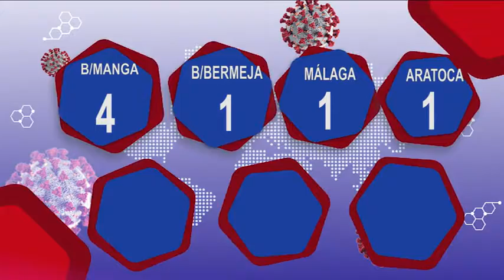7 fallecidos por covid-19 | Oro Noticias